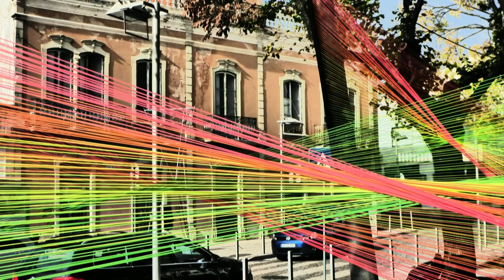2017.11.25 EURO-Trip 2017/18: Portugal OLD CLASSIC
In meinem Kopf wimmelt es von BILDERN, auch über Dinge, Zustände, Menschen, Länder, die ich gar nicht kenne! Und so kommt es öfter zu Überraschungen, wenn Fantasie und Wirklichkeit nicht übereinstimmen. So auch bei unserem EURO-Trip 2017/18! Manche Fantasiebilder müssen korrigiert werden! DAS GEFÄLLT UNS! Auch deshalb sind wir gerne UNTERWEGS!